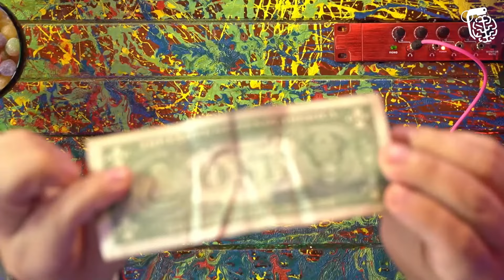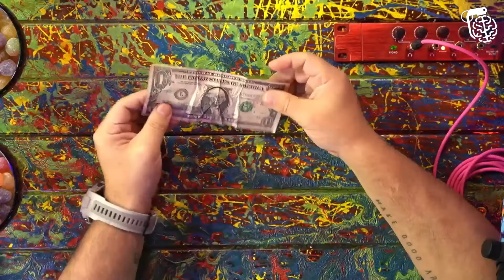EX-SATANISTA FALA SOBRE A SEITA DA MAÇONARIA - DANIEL MASTRAL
DANIEL MASTRAL é ex-satanista, escritor, conferencista e marido de DAI UECHI, que é terapeuta holística. Convertido ao Cristianismo, ele trabalha com temas relacionados a motivação e fé. O Vilela tem tanta fé que até contrata funcionários que mentem descaradamente para conseguir o emprego.

CAIXA POSTAL
Caixa Postal: 81969
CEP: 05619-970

EDIÇÃO:  Isabelly, Rafael e Yasmin
PRODUÇÃO: Rogério Vilela
PESQUISA E DECUPAGEM: Fabio Mantoanelli